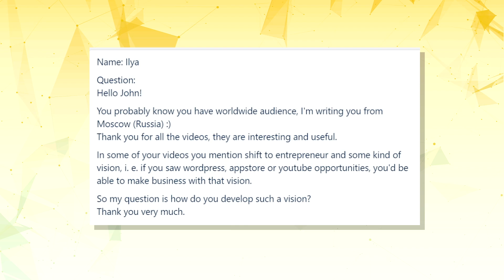WHAT IS THE NEXT BIG THING IN TECH?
A lot of people, especially developers, try to predict the future. They get lost trying to find out the next big programming language to learn or some technology that will be the hot new trend in the software development world.

However, predicting things is not THAT easy and sometimes it also fails.

You, as a developer, might want to know which path you should take. Predicting the future might be one of the most important things right now.

So... If you could only know what will be the next BIG opportunity in software development... What would you do?

In this video, I'll give you some tips in order to understand how you can be aware of what the next big opportunity will be and how you can work with that for your future.